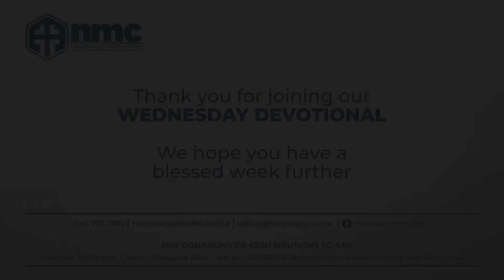NMC Wednesday Evening Devotional 17 November 2021